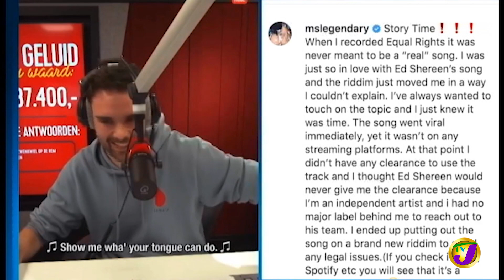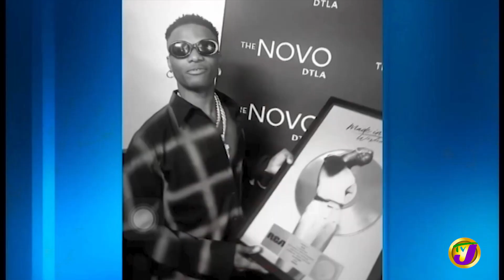Sia & Sean Paul | TVJ Entertainment Prime - Oct 14 2021